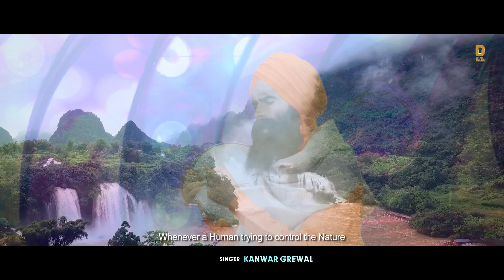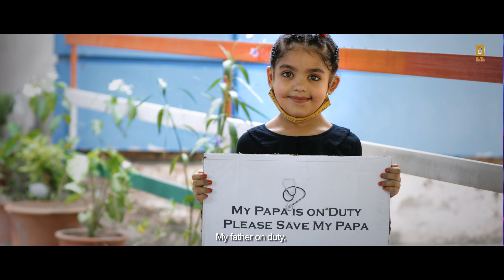SAJDA KANWAR GREWAL'S SUPERHIT SONG 2020 I DREAMZ MUSIC I GURMEET SINGH I K.S. MALHOTRA I DARAPURI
This pandemic has brought a halt to our lives and a break to the nature to spread its wings and breathe. Lets the consequences and help the nature rebuilt. Also a big salute to the warriors who stood for the world to fight against this global illness. We Proudly Presents One of the Most Awaited Official Full Track SONG "SAJDA" sung by Sufi singer Kanwar Grewal this song is dedicated to all doctors, police and N.G.O.
FILM NAME : "ANTH THE END"
SONG : "SAJDA"
SINGER : KANWAR GREWAL
MUSIC : GURMEET SINGH
MIX & MASTER : SAMEER
LYRICS : BALJINDER SINGH DARAPURI
EDITOR : SAMIR SHAIKH
ASST. BRAHMPREET SINGH
LABEL : DREAMZ MUSIC
PRESENTER : DR. MANBIR SINGH USA
PRODUCER DIRECTOR : K.S. MALHOTRA
CO-PRODUCER : GURVINDER KAUR (ROJJI)
LINE PRODUCER: HARDEEP KAUR
DOP : this song only : Jasbir Gora, Gurdev Singh & Simran Singh
MAKE-UP: HARDEEP KAUR
FINANCE ADVISOR : PARIMAL PATEL

LISTEN AND GIVE YOUR VALUABLE COMMENTS. LIKE I SHARE I SPREAD

"SAJDA" (LYRICS)
jad jad kadar di kudrat nu hath paunda hai banda
tad tad apni hond da diva khud bujhaunda banda
E pahila te parvah nahi karda ho karda E man aaeeyaa
langh janda jad sir to pani phir pachtaunda banda
ikk haneri aisi jhulli duniya apne aap nu bhulli
Aafat bani corona maut da nach nacha gayee duniya nu
ik rab, te duja doctor, teeja police bacha gayee duniya nu
rab, te duja doctor, teeja police bacha gayee duniya nu
sajda E mera sajda, sajda E mere sajda
ho…Bhukh na dekhi piyaas na dekhi doctran ne din raat
Apni jaan jokhim vich pa ke rakh layee kayenat
mere papa duty te ne dhee doctor di aakhe
Fauji ne jive desh de rakhe inj doctor vi rakhe
chitte kot di kadar te kimat dhee samjha gayee duniya nu
ho… duty to vadh duty de ke police ne faraz nibhaye
mask vandde jagah jagah hath sanitize karvayee
Chadke ghar privar apne desh nu rakhiya agge
vasda rahe mera bharat sohna tatti vao na lagge
vich tirange lipti khaki farz vikha gayee duniya nu
ho… sabh jatta sabh dharam baad vich pahila hai insaan
Dhan oh N.G.O. jinah ne ditta sabh nu pehnan khan
deep jala ke ik ho gaye desh mere de vassi
chardikala vich rehna sikh gaye kar layee door udaasi
iss jang vich har shehri yodha jang sikha gayee duniya nu
“ANTH THE END”